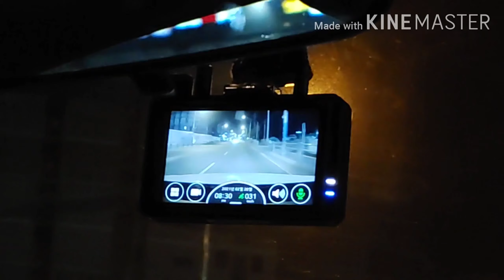파인뷰 LXQ1000 출발즉시 1.9초만에 촬영되는 블랙박스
차량의 시동을 켠 후 주행을 시작하면
1.9초만에 촬영되는 파인뷰 LXQ1000
주차장에서 혹시 모를 사고가 난다면?
영상이 안찍혔을 경우 난감할텐데 대비하기 좋을 것 같아요